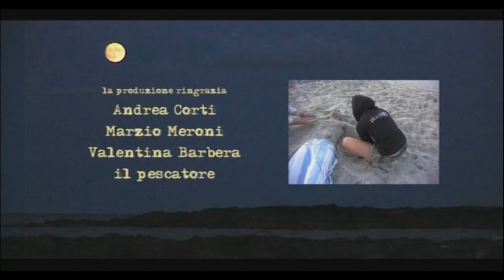Solo sulla Sabbia - Regia di Max De Ponti e Mattia Amadori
Spiaggia, mare, tramonto, e la sabbia umida è invitante per plasmare un amico immaginario... o forse no!